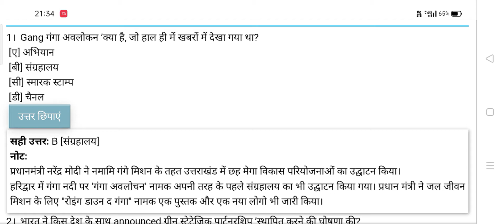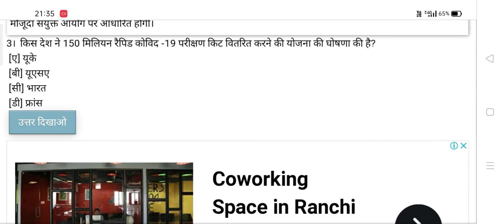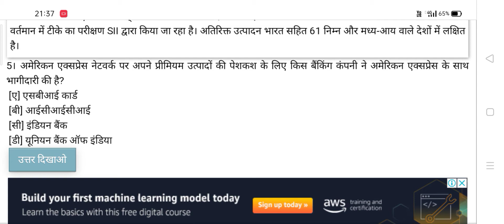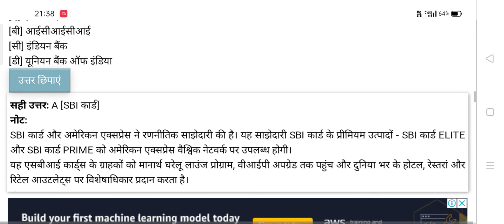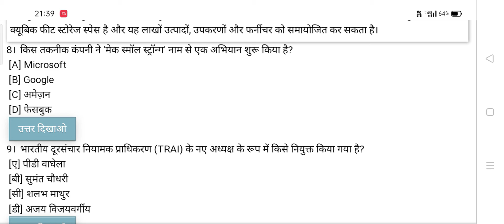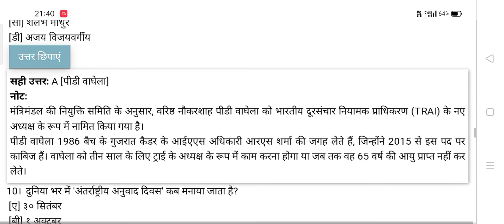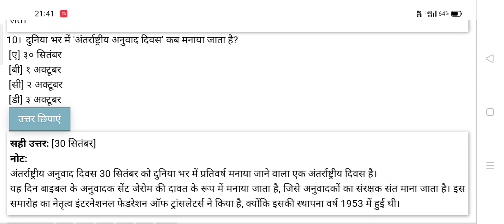Gk Current Affairs| Important gk questions and answers| Important for railways,UPSC,Banking,JSC exam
इस विडियो में आप अक्टूबर महीने से संबंधित कुछ महत्वपूर्ण current affairs gk की जानकारी प्राप्त कर सकते हैं।